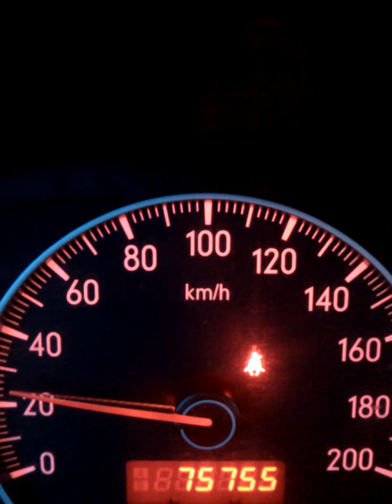Suzuki SX4 4X4 acceleration z 0 na 60 za 4,85sekundy do 8% slkonu LOCK zapnute a ESP vypnute